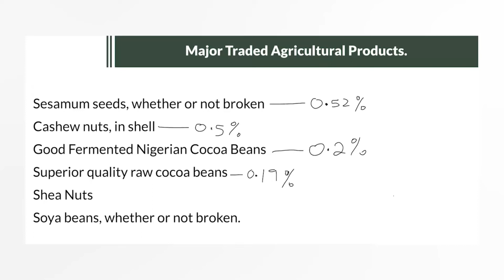Senior Economist, Wilson Erumebor, discusses Nigeria's Trade Deficit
Senior Economist, Wilson Erumebor, discusses Nigeria's Trade Deficit and its implications on Nigerian Economy. Nigerian Imports account for 64% of the total trading resulting in a negative trade balance.